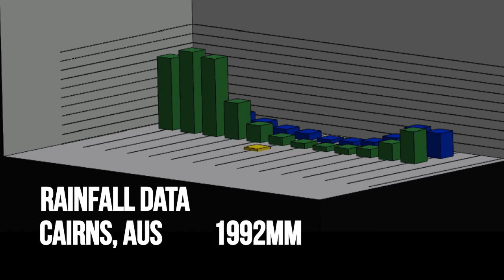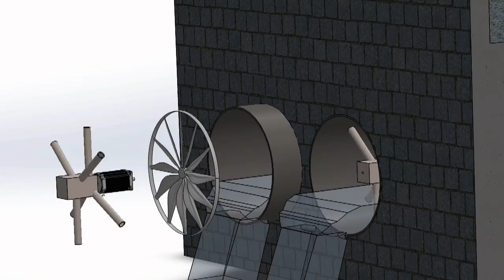Go Green in the City 2015 The Rain Cycle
The Rain Cycle is a pico-hydroelectric turbine installed in existing stormwater management systems (SWMS). Inspired by other renewable energy devices that use the principle of fluid flow to generate electricity, such as wind turbines, the rain cycle will use the concentrated flow of stormwater through underground pipelines and waterways to produce power.

by Team Green Light